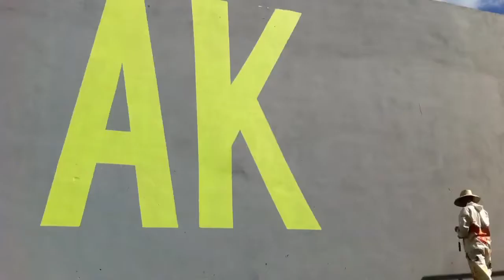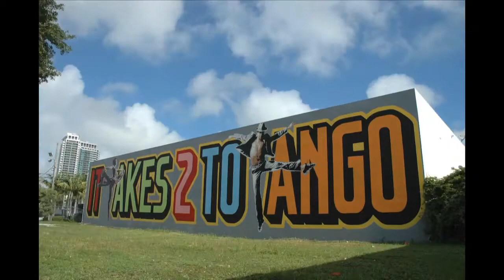ABOVE 'Miami Vices'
MIAMI VICES is a short film showing rare and uncut footage of Above's painting process and murals that were painted in Miami for Art Basel. This video was made possible by the generous funding of White Walls gallery and the endless hours of filming from HERMES (Paris)

Edited by: Above and Peter Vahan
Cameo appearance: Big Bad Ben Eine
Produced by: High 5 films
Funded by: White Walls Gallery